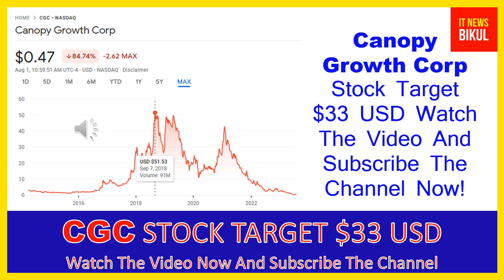CGC Stock - Canopy Growth Corp Stock Breaking News Today | CGC Stock Price Prediction